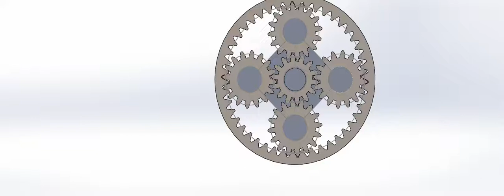MOTION STUDY PLANETARY GEAR, CASE-3(fixed carrier input-sun gear, output-ring gear)